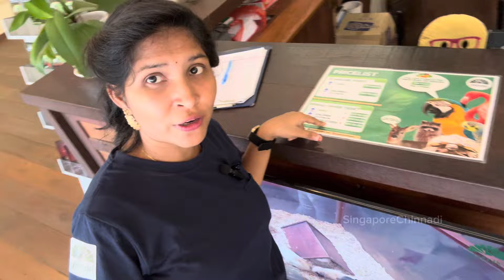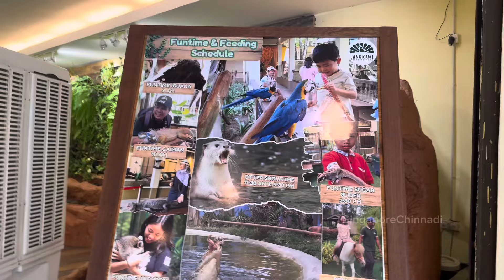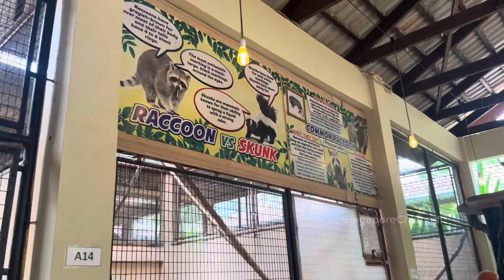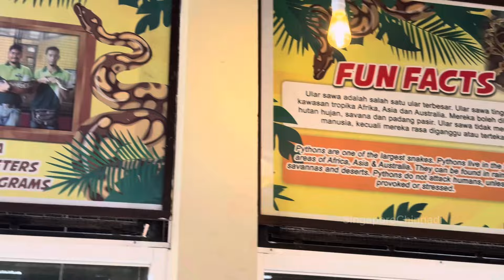Langkawi Wildlife Park Bird Paradise Telugu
Hi Everyone,

Wildlife Park in Langkawi
Bird Paradise in Langkawi
Explore Langkawi Wildlife Park
Telugu Language Wildlife Park Video
Langkawi wildlife bird park,
Langkawi wildlife park and bird paradise,
Finches bird,
Pichavaram mangrove forest

Through our channel I share about Singapore life Style, Places, Food and Culture.

1. Explore the exotic bird species at Langkawi Wildlife Park Bird Paradise in this captivating video. Discover the beauty and diversity of these feathered creatures in their natural habitat. Don't miss out on this unique wildlife experience!

2. Join us on a virtual tour of Langkawi Wildlife Park Bird Paradise and witness the fascinating world of birds up close. From colorful parrots to majestic eagles, this sanctuary is a paradise for bird lovers. Watch our video to learn more about these magnificent creatures.

3. Immerse yourself in the stunning scenery of Langkawi Wildlife Park Bird Paradise as we showcase the incredible variety of bird species that call this sanctuary home. Get ready to be amazed by the beauty and grace of these winged wonders in our latest video.